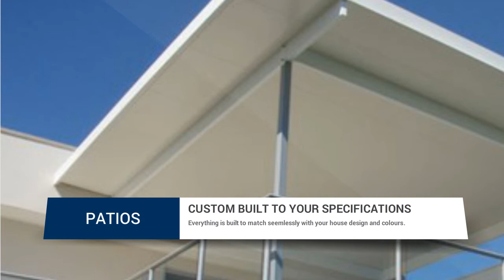Carports Ipswich | Professional Carport Builders Ipswich City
The team at Pro Carports Brisbane now offer services throughout Ipswich. Our Ipswich carport builders are available from Monday to Saturday for in-home consulations. Book a free measure and quote and let us help you make your dreams a reality. and request your quote or phone out team direct.

There are over 200,000 residents in the City of Ipswich, if you are one of them and looking for renovate, please get in touch. We would love to hear from you.
We also offer:

Custom Carport Builders
Timber Decking
Custom Built Patios and Pergolas
Outdoor Enclosures and Extensions

People also searched the following to find this presentation.

Carport builders Ipswich
Carports Ipswich Queensland
Carports Ipswich

Pro Carports Brisbane
Address: 6 Ensign Ave Annerley, QLD 4103, Australia